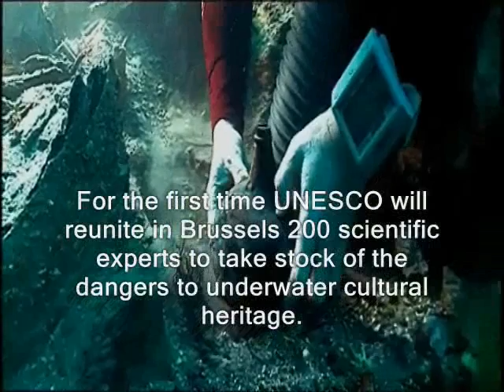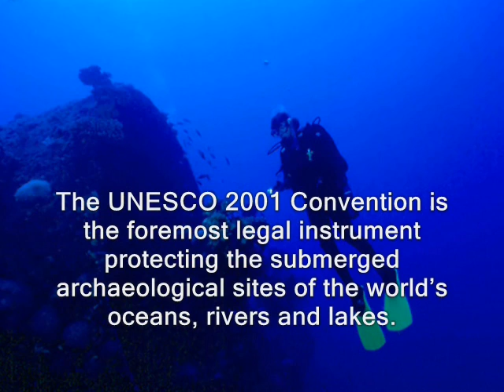Factors impacting underwater cultural heritage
On the occasion of the 10th anniversary of the Convention on the Protection of Underwater Cultural Heritage (2001), UNESCO prepares a scientific colloquium on the factors impacting underwater cultural heritage in Brussels